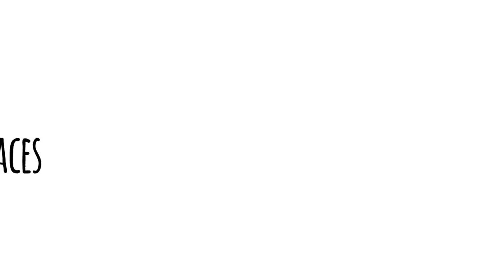OnlineSEOMarketing - How To Set Up Google My Business | Ben Laing - OnlineSEOMarketing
XXXXXXXXXXXXXXXXXXXXXXXXXXX

I want to give special thanks to OnlineSEOMarketing for releasing How To Set Up Google My Business | Ben Laing.

Here are some of m other favourite youtubers and their videos!
How to List Your Business on Google Maps in 6 Easy Steps
How Google My Business Works – Local SEO Tips Included
Setting up your Google Plus Business Page
How to Optimize Your "Google Maps" Listing [Google My Business - Best Practices]
How to setup Google My Business and tips video
How to Add My Address/Place/Location/Business on Google Maps Easily (Step By Step)
Google Maps Local SEO Training Video (2016 Edition) - Google My Business Optimization Tips
How to Add My Address, Place, Location, Business Address, on Google Maps Easily
How To Set Up Google My Business + Local SEO Tips to Rank Higher
How to add your business to google maps in two steps
SEO For Beginners 2017 - How to Rank High In Google?
Google My Business Overview
How To Verify Your Google Business Page 2015
Google My Business Tutorial Google Maps Training
How to Add Your Business to Google Places - Full Video
How To Setup Google My Business From Scratch
How to add or claim your business on Google
Google My Business Tutorial
Digital Harvest
RankYa
WebTegrity
WEBRIS
Online Marketing Giant
How To हिंदी
Mike Steffens
GlobalIT Resolution
Daisy Foster
Ranking Academy
Jordan Alexo
Google Small Business
3 Step Sites
iampauljames
John Rogers
Joe Burnich
moremarketingideas

Take a look at OnlineSEOMarketing stats and you'll understand why I am a fan.

Video Title: How To Set Up Google My Business | Ben Laing
Username: OnlineSEOMarketing
Views: 21,825